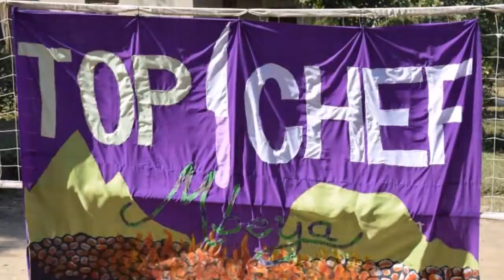Paul and William Audition Video - Top Chef Mbeya 2017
Paul and William are in it to win it in this years Top Chef Mbeya 2017. Competitors beware, they are a cooking force of nature to be reckoned with! If you can't take their heat, you best get out of the Top Chef kitchen!!